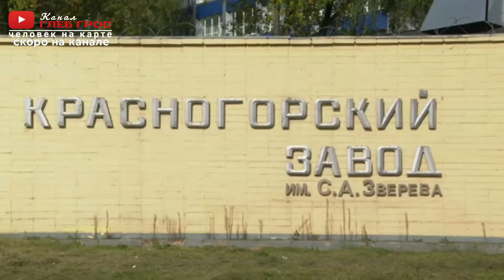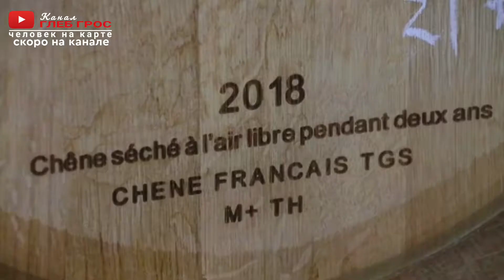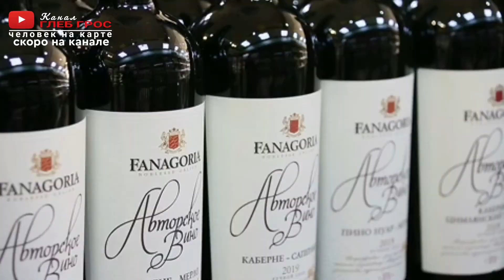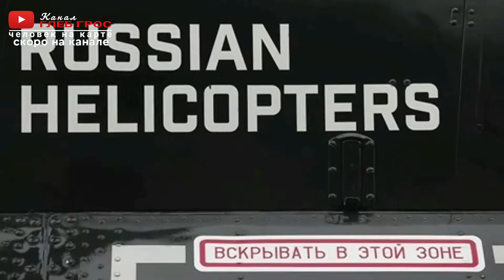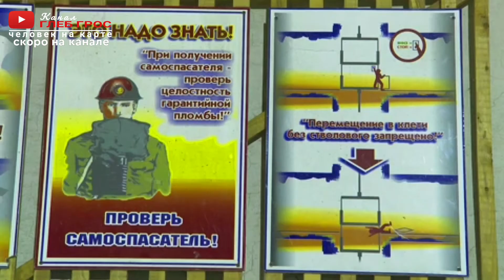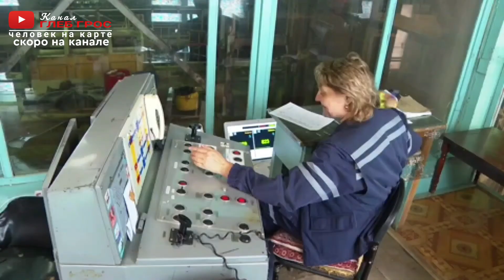Вид с квадрокоптера на строительство ТПУ «Петровско-Разумовская»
Вид с квадрокоптера на строительство транспортно-пересадочного узла (ТПУ) «Петровско-Разумовская».

Спасибо всём за поддержку моего канала!